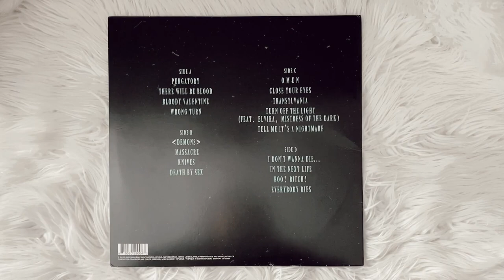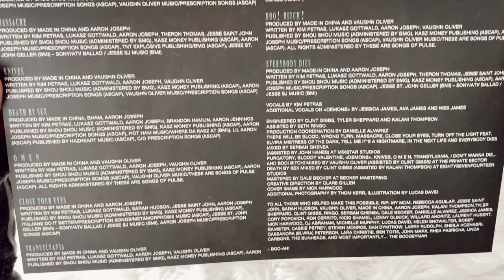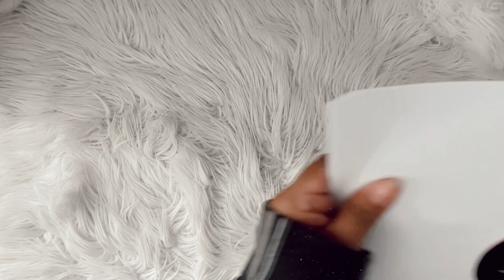kim petras - turn off the light (vinyl unboxing) | urban outfitters exclusive